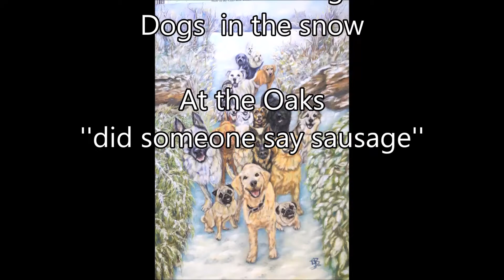Pastel drawing dogs in the snow ( At the Oaks .."did someone say sausage" )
Listen and watch as Strauss's Blue Danube takes you through this heart warming creation of man's best friends. This is one of my favourite works in pastel so far. It was inspired by my daily walks at my local park . I have used various scenes from the park and pieced them together to create this scene. The dogs were a mix of my own and those inspired from a dog walkers photo I saw online ( don't know who you are but thank you )
This piece was done on pastel mat paper. I have used a mix of different branded pastel pencils, soft pastel sticks and pan pastels.